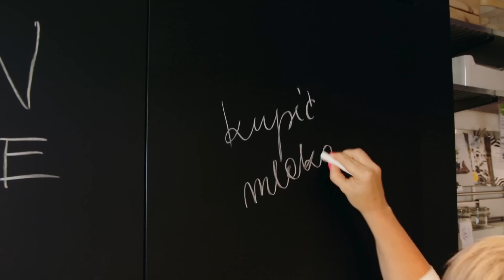Kuchenni Ulubieńcy - Znajdziesz to w IKEA - GREEN CANOE - ABC DOMU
W tym odcinku porozmawiamy na temat kuchni, a dokładniej o rozwiązaniach, które ułatwiają życie kuchenne. Co to za rozwiązania? Koniecznie zobaczcie! :)

Mata do szuflady:

Listwa oświetleniowa LED do szuflad:

Wysuwana taca do sortowania odpadów:

Karuzela do szafki narożnej:

Pojemnik na torby plastikowe:

Drzwi z powierzchnią tablicową:

Bateria kuchenna:

W tym filmie poruszam następujące tematy:
- kuchnia
- kuchnia z IKEI
- nowoczesna kuchnia
- samodomykające się szafki
- szafki kuchenne
- sortowanie śmieci
- przegrody szuflad
- pojemniki kuchenne
- jak umeblować kuchnie
- perlator w kranie
- jak umeblować kuchnie
- aranżacja kuchni
- meble z Ikei

Inne tematy:
- modna kuchnia
- wnętrze
- jak zmienić kuchnie
- wnętrza
- szybka metamorfoza
- sposób na
- zrób to sam
- DIY
- Green Canoe
- Dekorowanie domu
- interiors design
- biały wystrój
- poradnik, tutorial
- wystrój wnętrz
- salon
- aranżacja wnętrz
- architekt wnętrz
- interiors design
- decorating
- home decor
- home design
- IKEA